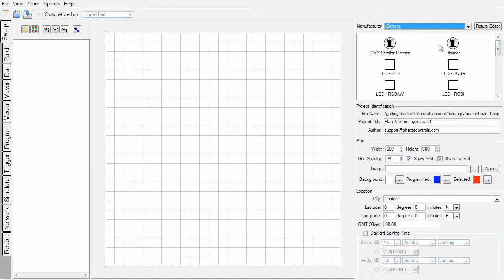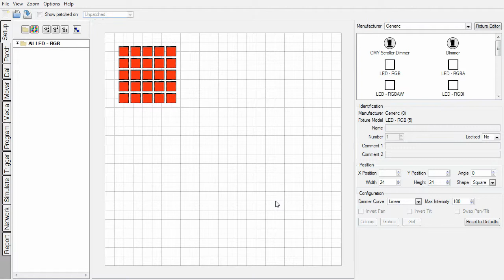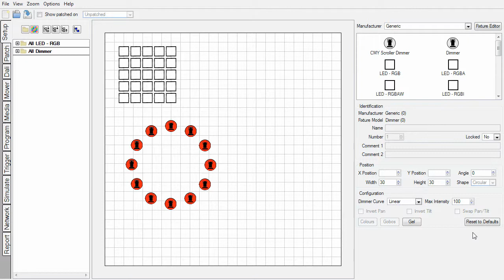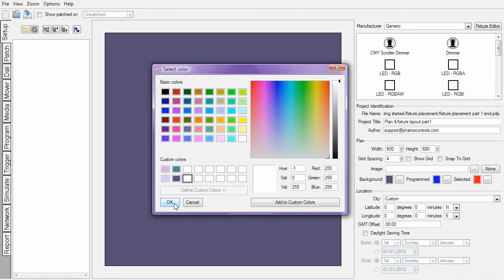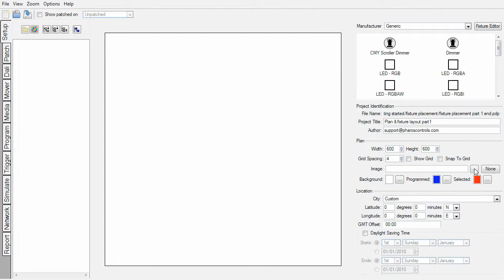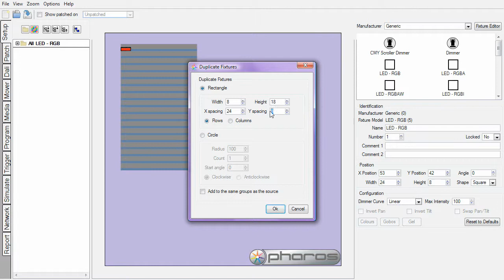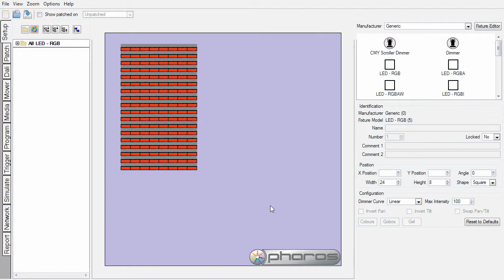Pharos Designer Screencast: Plan & Fixture Layout (Part 1)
An introduction to adding and laying out fixtures in a Pharos Designer project.